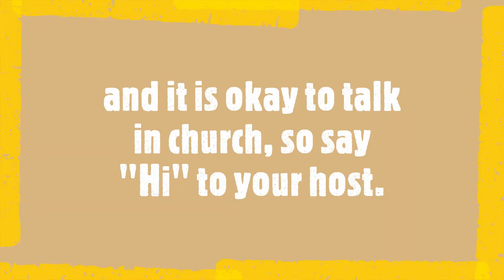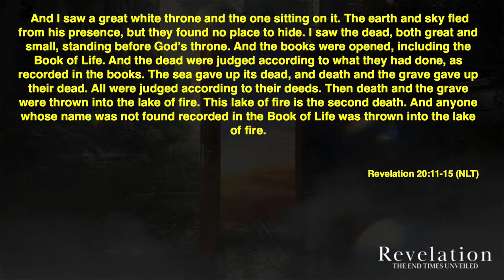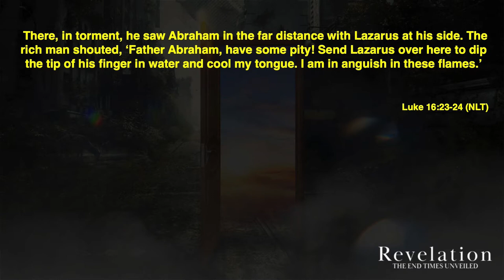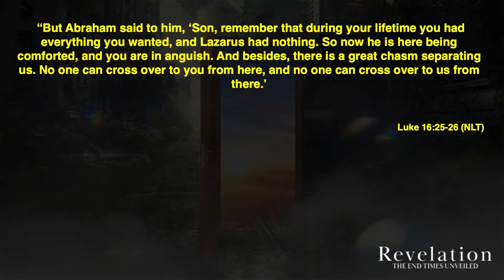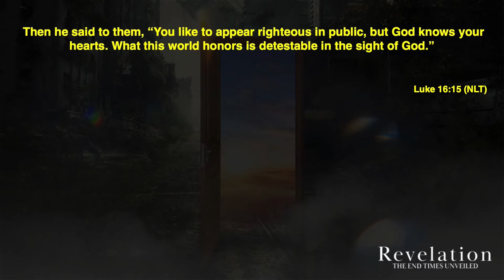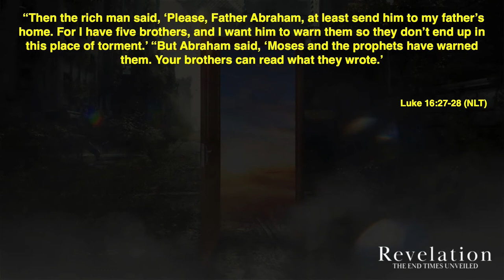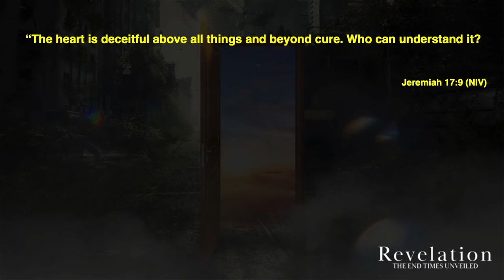Revelation: The End of Times Unveiled – Judged by Penetrating Eyes | The Valley Church | Pastor Mark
Join us for fifth of six weeks in our Revelation series from Pastor Mark Coulter – ‘Judged by Penetrating Eyes’.  If you’ve missed any so far be sure to catch up on YouTube

The book of Revelation is the unveiling of how the end times are going to go down, Jesus’ victory over evil, and what that means for how we must live in the moments we have right now.  This book was written for first-century believers who were facing overwhelming persecution and needed real hope that the joy and spiritual rest they were designed to have.  It gave them the strength to continue and persevere.  Revelation is also for believers today so that we’ll keep our eyes on the one who ensures we can be overcomers in a world of sin and evil.  We’ll discover that the rich imagery and symbolism point to some literal truths that are paths for us to follow in the sometimes confusing, difficult and sometimes heartbreaking spiritual war we find ourselves in.

Join us for service every Sunday at 9:15am or 11:00am (EST)
We would love to hear how Jesus is changing your life!

If you would like to support The Valley Church financially you can give through the TVC app, or online through our website by clicking